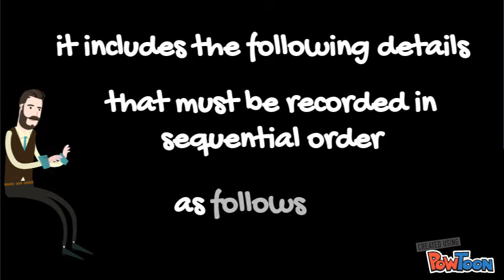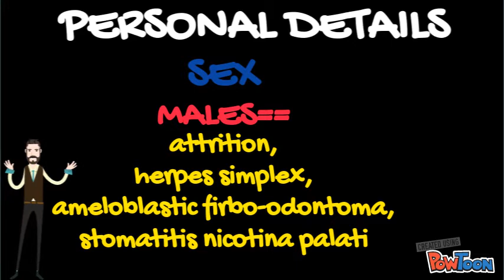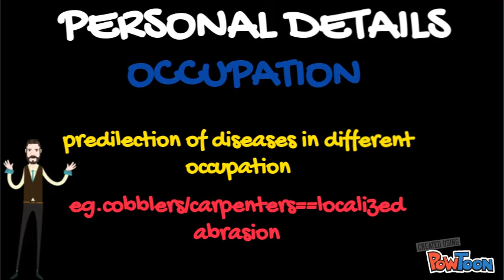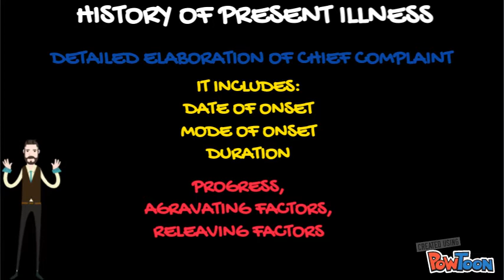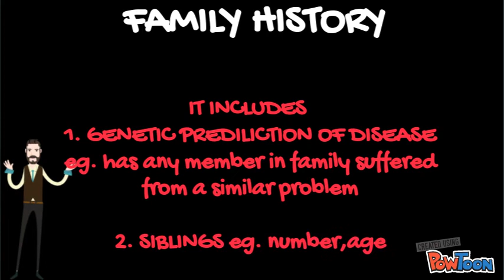PEDIATRIC CASE HISTORY TAKING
PEDODONTICS CASE HISTORY RECORDING-- Created using PowToon -- Free sign up -- Create animated videos and animated presentations for free.  PowToon is a free tool that allows you to develop cool animated clips and animated presentations for your website, office meeting, sales pitch, nonprofit fundraiser, product launch, video resume, or anything else you could use an animated explainer video. PowToon's animation templates help you create animated presentations and animated explainer videos from scratch.  Anyone can produce awesome animations quickly with PowToon, without the cost or hassle other professional animation services require.